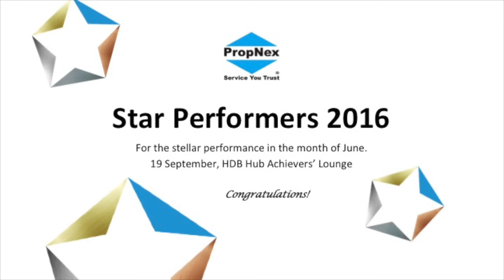When to start marketing your house to avoid stress!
"Majority who are picking up EC or BTO, they should start to sell 3 to 4 months before collecting the keys. It gives ample time for them to sell their units." advised Eric Yeo, 1st Position for HDB Top Transactor for the month of August 2016.

Being a veteran in HDB market for 7 years, Eric has his own way in prospecting and securing exclusive listings - he did plenty of advertisements on social media. It was no secret as he openly shared that he will spend $4,000 to $5,000 per month to run these advertisements.

Watch this video as Eric disclosed the tips to become one of the top performing Star Performers!